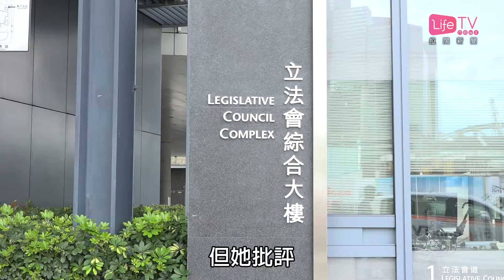20171204 立法會補選「撞正」兩會 李慧琼批選管會考慮欠全面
就羅冠聰、劉小麗、梁國雄及姚松炎四人被禠奪的立法會議席，選舉管理委員會公布，將於明年3月11日進行補選，合共牽涉三個地區直選議席和一個功能界別議席。不過，有關日子卻與人大政協兩會「撞期」。

民建聯主席李慧琼表示，既然選管會已決定補選日期，屆時會按照情況部署選舉策略。但她批評選管會在考慮補選日期時，未有作全面考慮。

至於公民黨黨魁楊岳橋則認為，兩會對香港而言，始終不是法律上或其他事務上一定要避開的日子，認為不能因為「撞期」而訴諸不滿。